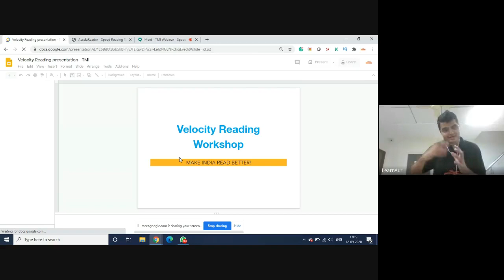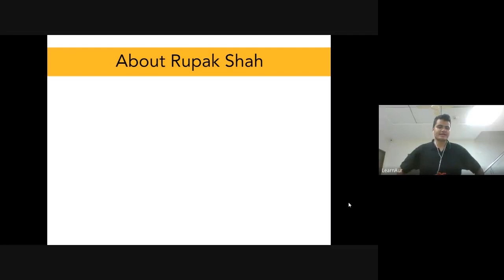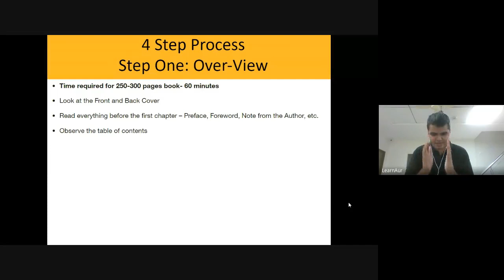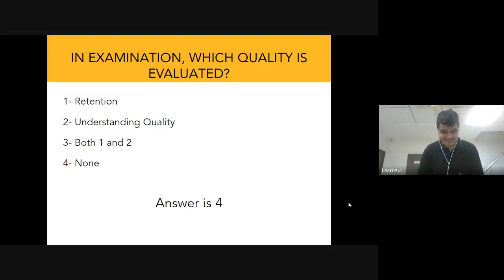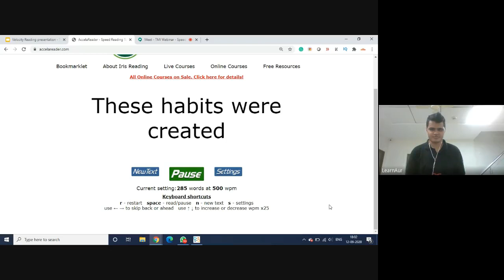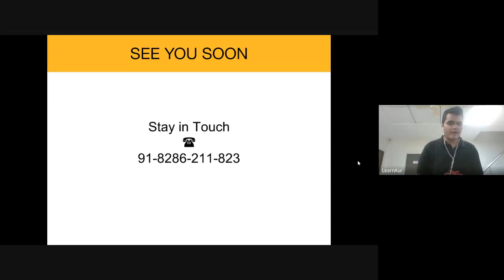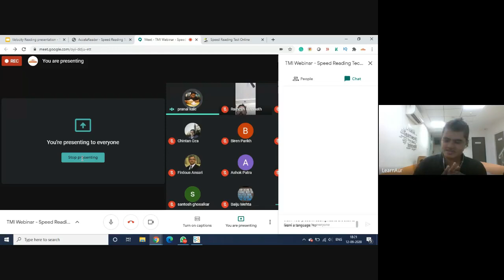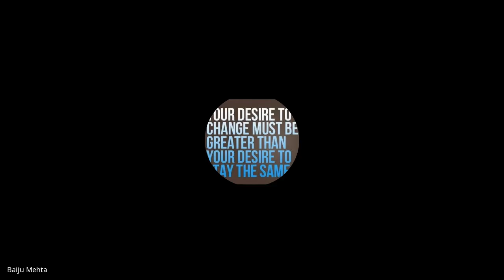TMI Webinar - Velocity Reading Techniques by Rupak Shah - 12Sep20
Our member Rupak Shah conducted a webinar on Velocity Reading. Here's the recording. The webinar was attended by 73 people.